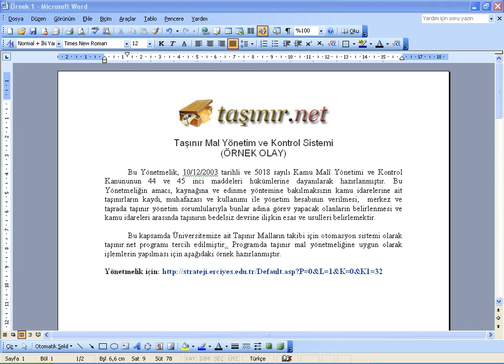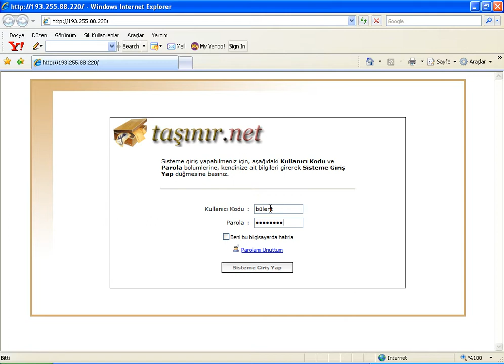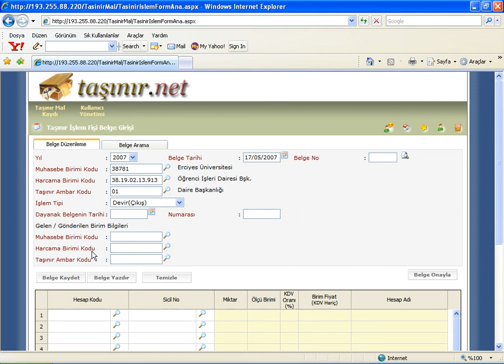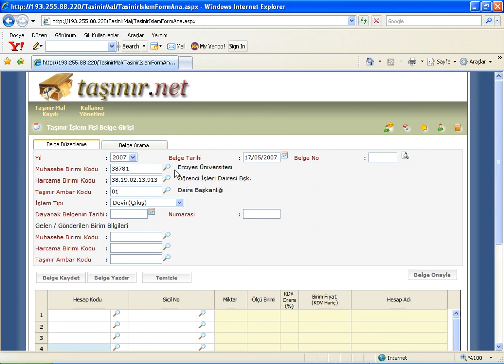SGB.net Taşınır Mal Yönetmeliği (Bülent Çizmeci Erciyes Üniversitesi)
SGB.net sistemi içerisinde diğer modüller ile entegre çalışan Taşınır Mal Yönetmeliğinin Bilgisayar Uygulamalı Eğitim Seti